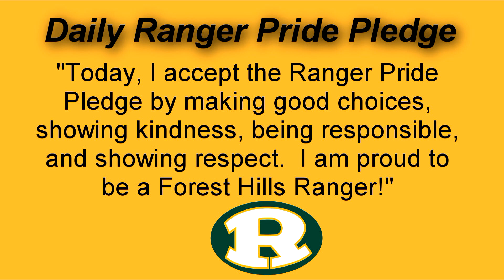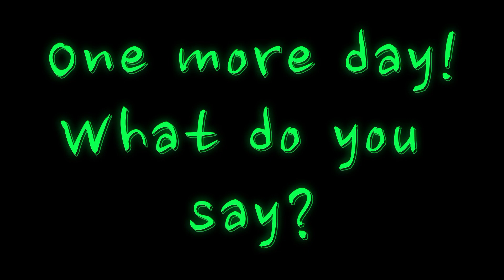FHES Morning Announcements 3-14-2024